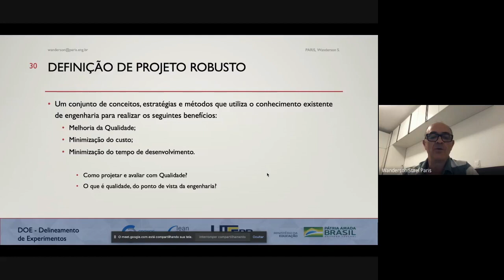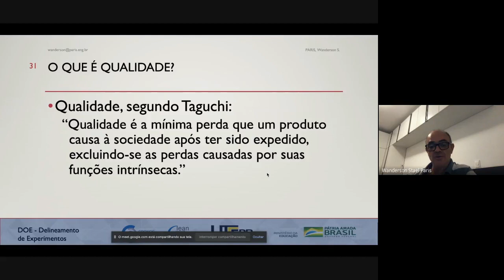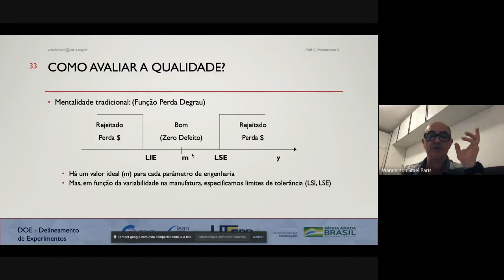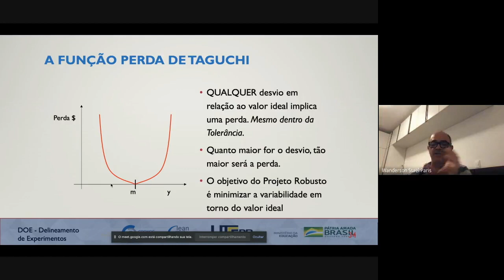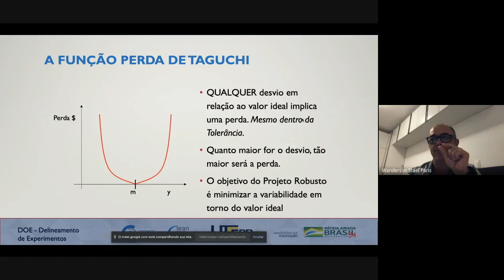Método Taguchi - p1 (DOE - Minitab - 39)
ESTE CURSO:
🖥️ DOE - DELINEAMENTO DE EXPERIMENTOS COM MINITAB
Para realmente entender os relacionamentos de causa e efeito em um sistema, você deve mudar deliberadamente as variáveis de entrada do sistema e observar as mudanças geradas na saída. Em outras palavras, você precisa realizar experimentos no sistema.
Um experimento é um teste ou série de execuções em que são feitas mudanças intencionais para as variáveis de entrada de um processo ou sistema para que possamos observar e identificar os motivos das mudanças que podem ser observadas na resposta de saída. O Projeto de Experimentos (DOE) promove o planejamento e realização de experimentos, assim como, a análise dos dados resultantes para que sejam obtidas conclusões válidas e objetivas. O foco é sobre experiências em engenharia e ciência.